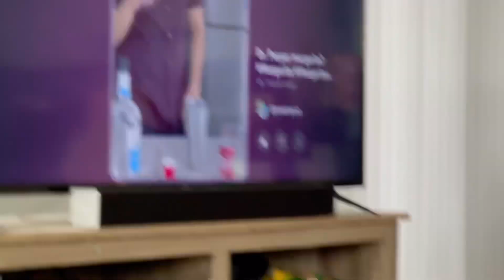My EIGHTH Vlog Ever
Hi,

Another week of 2023 has gone by. This week I attempted to make an old school lunch. Jermaine and I set up our office a little more. We also make chocolate ice cream. Well, Jermaine made it. I ate it. It was payment for me helping him with a make up job over the weekend. Also, there was a super scary wind storm. That made the windows feel like they were about to shatter. SCARY STUFF!

Joseph Ruiz
NMLS#2394144